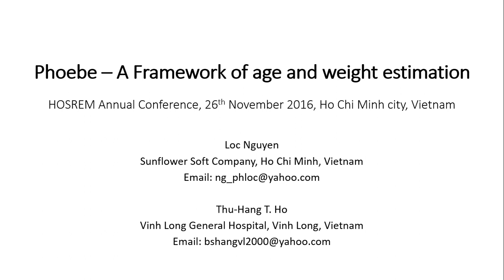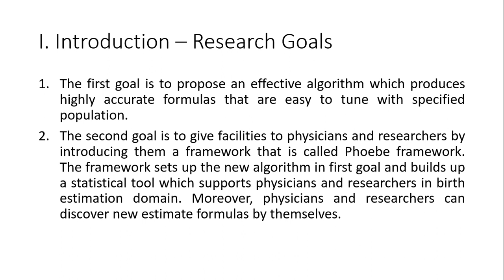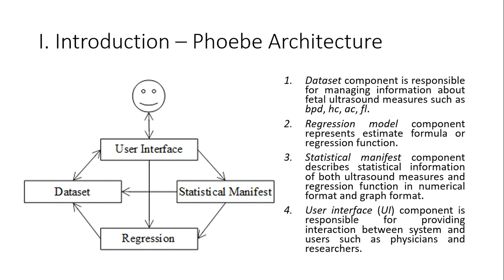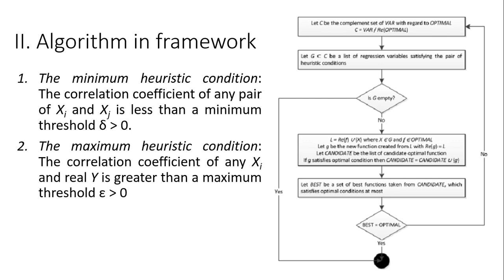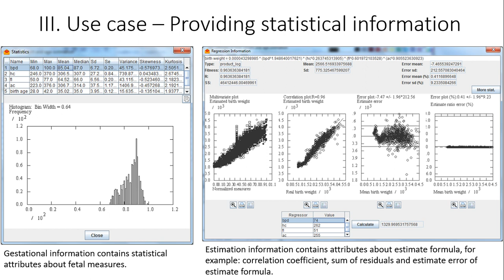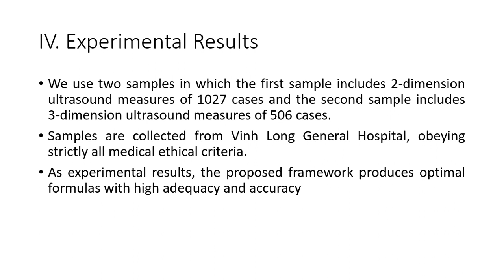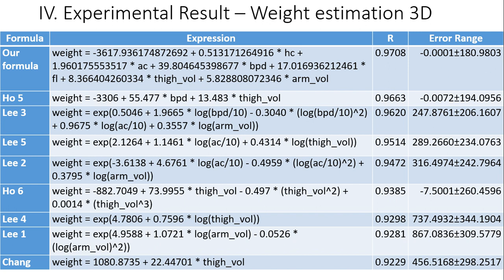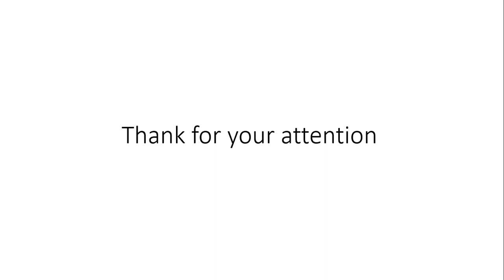Phoebe - A Framework of age and weight estimation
Fetal age and weight estimation plays an important role in pregnant treatments. There are many estimation formulas created by the combination of statistics and obstetrics. However, such formulas give optimal estimation if and only if they are applied into specified community. This research proposes a so-called Phoebe framework that supports physicians and scientists to find out most accurate formulas with regard to the community where scientists do their research. The built-in algorithm of Phoebe framework uses statistical regression technique for fetal age and weight estimation based on fetal ultrasound measures such as bi-parietal diameter, head circumference, abdominal circumference, fetal length, arm volume, and thigh volume. This algorithm is based on heuristic assumptions, which aim to produce good estimation formulas as fast as possible. From experimental results, the framework produces optimal formulas with high adequacy and accuracy. Moreover, the framework gives facilities to physicians and scientists for exploiting useful statistical information under pregnant data. Phoebe framework is a computer software available